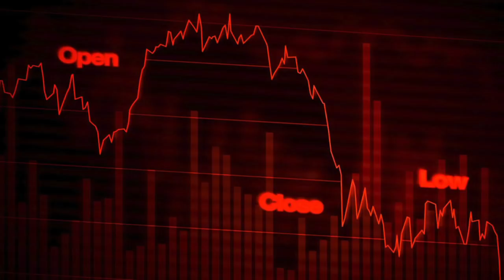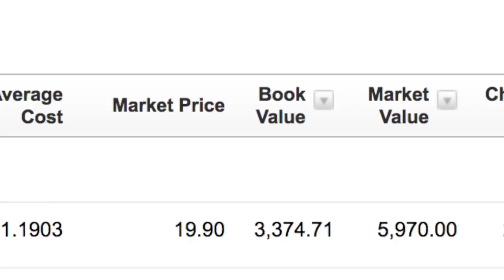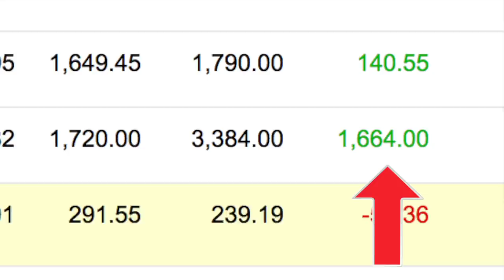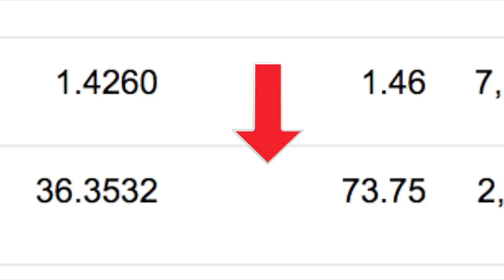My Top 4 Marijuana Stocks Before legalization - October 17 2018 - Average Of OVER 90% in gains 😱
Top 4 MJ stocks before legalization - OVER 90% in gains 😱

In this video i will reveal to you guys my top 4 performing stocks in the marijuana industry ! these 4 stocks have an average of 91.5%